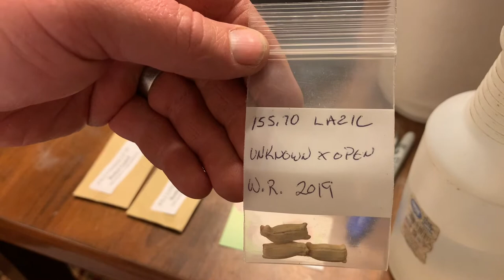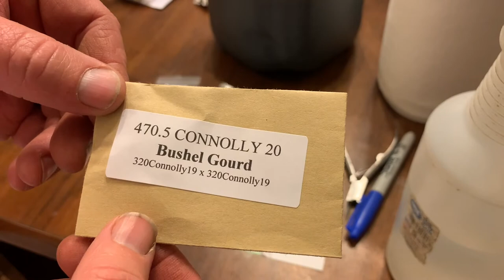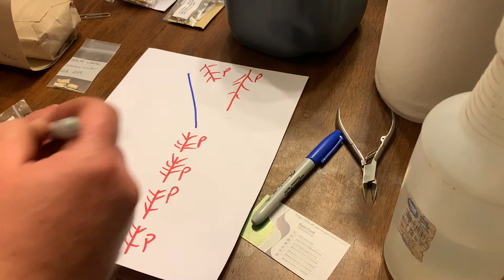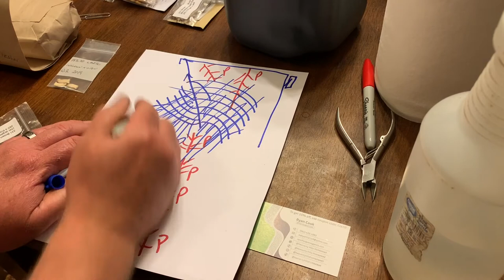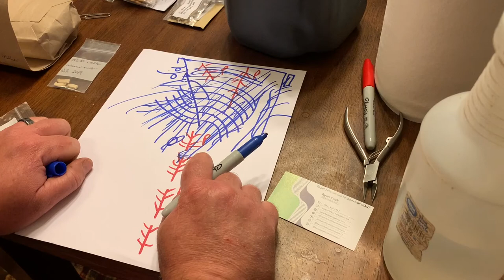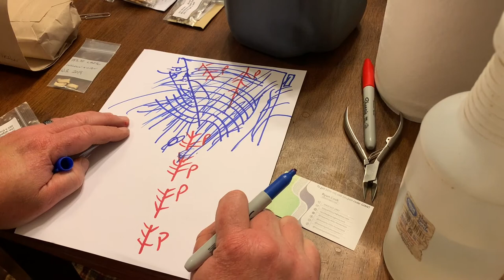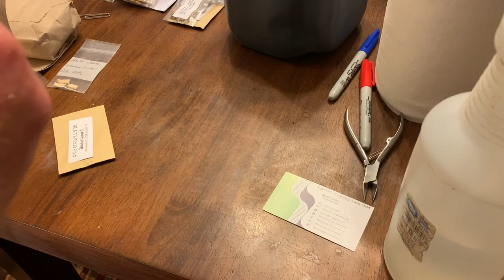How to start Giant Long Gourds & Giant Bushel Gourds!!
How to start Giant Long Gourds and Giant Bushel Gourds